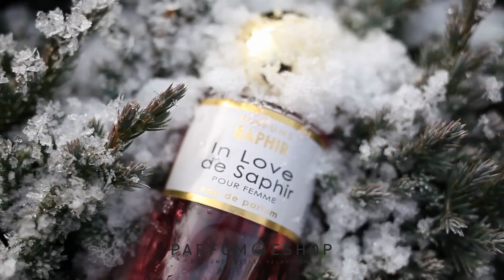A legjobb parfümök egy helyen - Parfumeshop.hu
Elegáns, időtálló, felejthetetlen és nem utolsó sorban különleges. ❣️ Ezt nyújta a ParfumeShop illatai. A legnépszerűbb parfümök, mindig előkelő helyet foglal el az oldalunkon és az illatuk sosem okoz csalódást. ❤️
PARFUM20 = 20% kedvemény